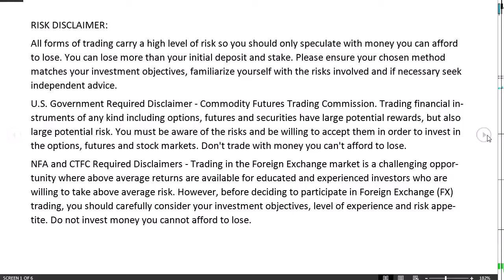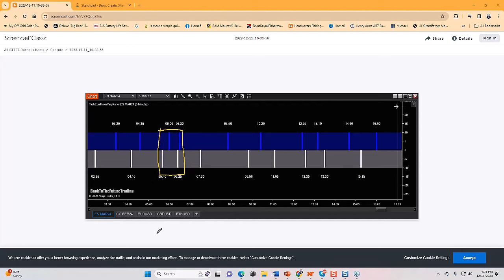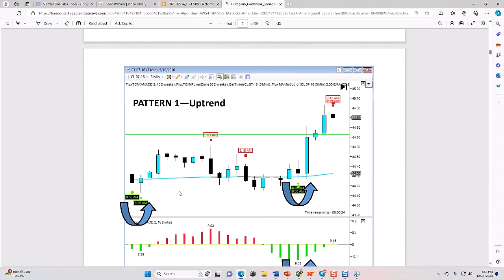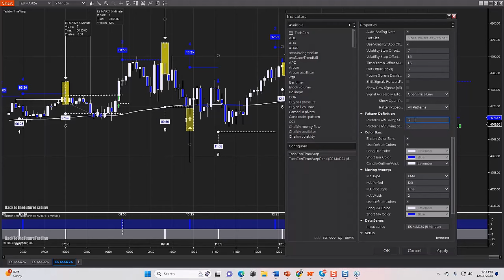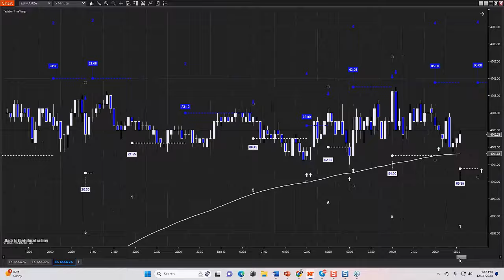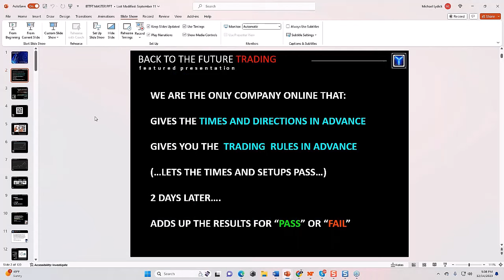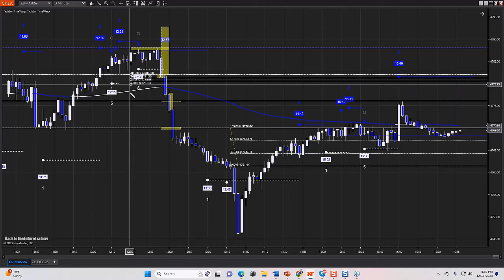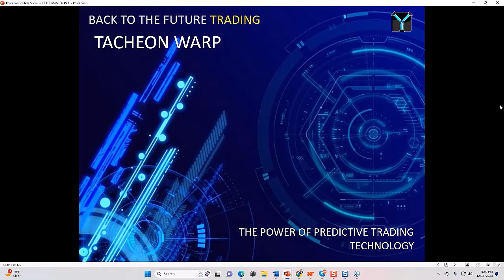Data-mined, Predictive Trade Times - TachEon TimeWarp Presentation 12/14/23